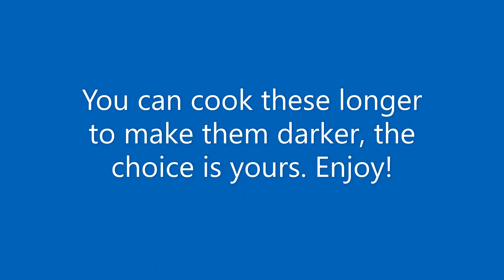Oven Roasted Potatoes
This is a very simple yet tasty side dish to make. This takes about an hour from start to finish. Cook these to as dark as you like them. Enjoy!